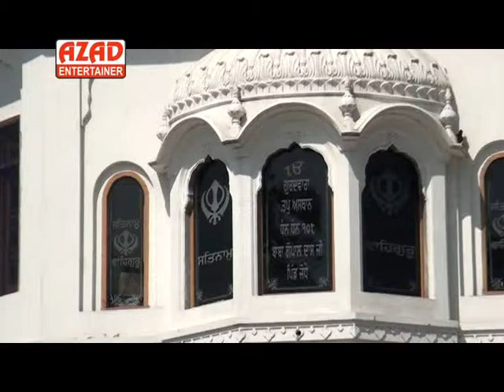Teriyan Tu Janne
Album- Shukrana
Music Director- R K Bassi
Artist - Gurmail Yodha
Audio Label - Azad Entertainer